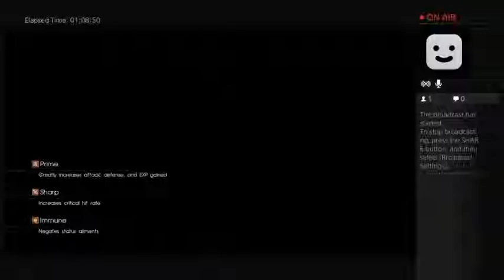Yep This was a terrible idea! Final Fantasy 15 Episode Duscae Part 4 (Stream 3/21/2015)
UM, THIS THING IS HUGE. I DON'T KNOW IF I'M OK WITH THAT.